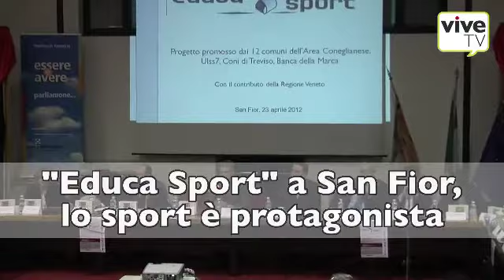"Educa Sport" a San Fior, lo sport è protagonista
SAN FIOR, lunedì 23 aprile 2012. Una Sala Polifunzionale del Comune di San Fior stracolma ha ospitato la serata dedicata alla consegna delle certifcazioni di qualità alle società sportive che hanno aderito al progetto "Educa Sport". Ospiti della serata le associazioni che hanno reso possibile l'iniziativa, rappresentanti delle dodici amministrazioni comunali partecipanti e protagonisti dello spot a livello nazionale.